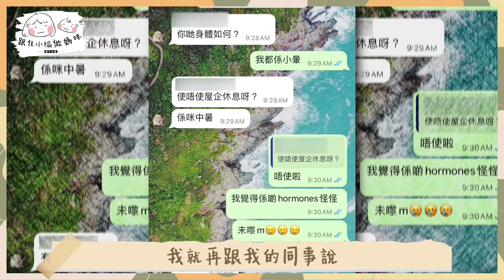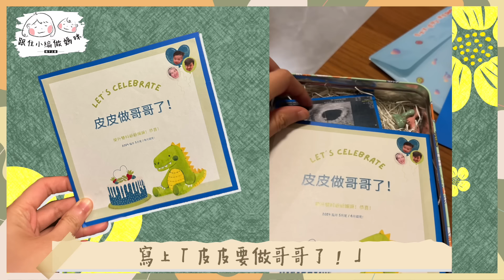【二胎來了👶🏻】再懷孕的心理關口😖發現懷孕經過👀超早孕徵兆❗計劃定意外❓有無備孕❓老公同事反應😆 懷孕初期｜驗孕棒｜我懷孕了《跟住小編做媽咪》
Salome有咗第二個😳…BB🤣🤣🤣
大家久等了！二胎片終於來了！
其實我同皮爸一直都唔抗拒生二胎，
只不過最大的敵人係自己🥺
覺得比起第一胎，生二胎嘅勇氣同關口係大大大大好多！
(唔知各位爸媽們有冇共鳴🤣)

到自己ready覺得調節到心態之後，
就發現咗皮2.0嘅到來🥹🙏🏻感恩❤️
今條片同大家分擔下，當時生二胎有咩心理關口
同埋梗係要同大家分享下
發現懷孕經過😆😆😆

仲有下一集架！
之後會分享多啲一胎vs二胎嘅分別

各位考慮緊生二胎嘅媽媽，
可以一齊分擔下你嘅顧慮

已經係二胎媽媽，可唔可以都話畀我知
有咩方法令大寶更喜愛哥哥呢個身份～😆🙏🏻

記得Like同Follow埋我哋嘅FB IG！

【跟住小編做媽咪】
全港首個懷孕實況全記錄！
CLS YouTube Channel🎥 Baby Kingdom